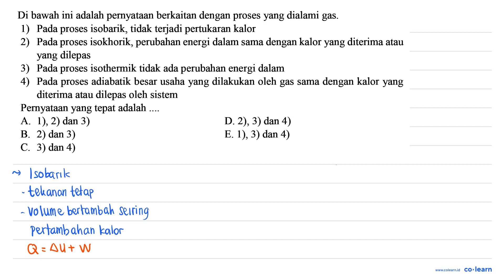Di bawah ini adalah pernyataan berkaitan dengan proses yang dialami gas Pada proses isobarik, tid...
Di bawah ini adalah pernyataan berkaitan dengan proses yang dialami gas Pada proses isobarik, tidak terjadi pertukaran kalor 1) Pada proses isokhorik, perubahan energi dalam sama dengan kalor yang diterima atau 2) yang dilepas Pada proses isothermik tidak ada perubahan energi dalam 3) 4) Pada proses adiabatik besar usaha yang dilakukan oleh gas sama dengan kalor yang diterima atau dilepas oleh sistem Peryataan yang tepat adalah A 1), 2) dan 3) D. 2), 3) dan 4) B 2) dan 3) E. 1), 3) dan 4) C. 3) dan 4)

Topik atau Materi: Hukum I Termodinamika - Hukum Termodinamika - Termodinamika - Fisika Kelas 11 SMA -

Sumber Soal: Fisika satrioabd.wordpress.com SMP-SMA , N/A

00:00 : Bedah Soal
01:00 : Konsep, rumus dan pengertian Hukum I Termodinamika
01:18 : Langkah penyelesaian soal
01:31 : Jawaban akhir
02:01 : Penutup